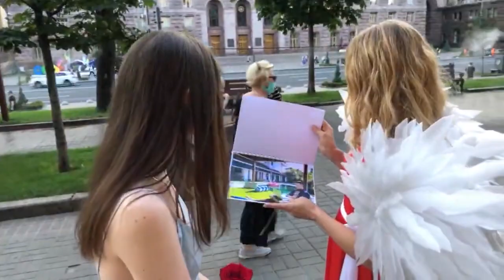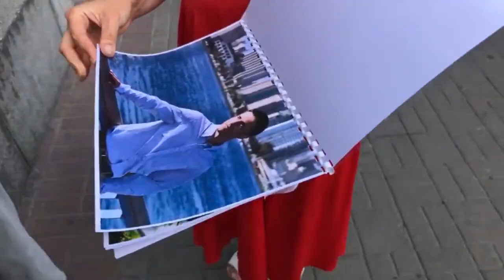How To Pick Up Girls In Kiev Ukraine | Street Pick Up Challenge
Can you imagine 92% Street pickup success rate in Kyiv Ukraine? Street pickup with beautiful Ukrainian girls is an art that frankly, few foreign guys can pull off successfully. What if there was an EASY WAY that ANY GUY could do it with epic SUCCESS.

Pickup guru’s classically street pick up, but why? Who do you think knows what Ukraine girls want better than Ukrainian women themselves?

Watch our first inaugural episode of Kyiv Cupid Street Pickup Challenge today as Kyiv Cupid shows us how she picks up beautiful Ukrainian girls for our California bachelor Rob with more than 92% success!

We also surveyed Ukrainian girls on the streets by asking:

Are you open to marrying foreign men? 92% said “yes”!
Are you open to street pick up approaches? 82% said “yes”!

You can apply to be Kyiv Cupid's next bachelor now! You simple need to?
1. Register with us at MatchGuaranty.com/register
3. Anna/Cupid or a matchmaker will contact you.